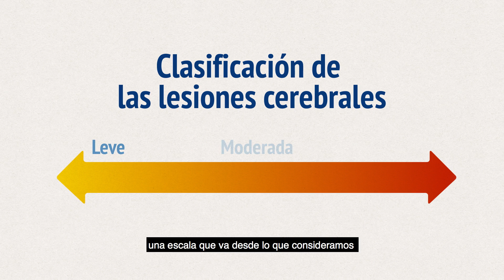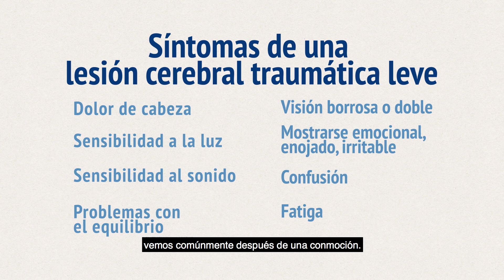Qué es un traumatismo cerebral leve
Los traumatismos cerebrales leves (mTBI), llamados comúnmente conmociones cerebrales, son una creciente preocupación del público. Es importante conocer las señales y síntomas de un traumatismo cerebral leve para saber cuándo buscar tratamiento. Este video explica la información básica sobre los traumatismos cerebrales leves, y le ayudará a entender por qué estas lesiones cerebrales "leves" deben tomarse en serio. Un joven atleta y un economista comparten sus experiencias y conocimientos sobre el tema.